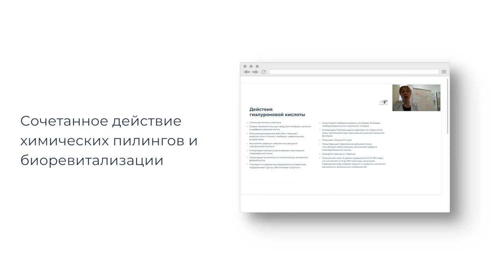Total Look. Итальянская коррекция фотостарения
Преподаватель: Головкина Ю.В.